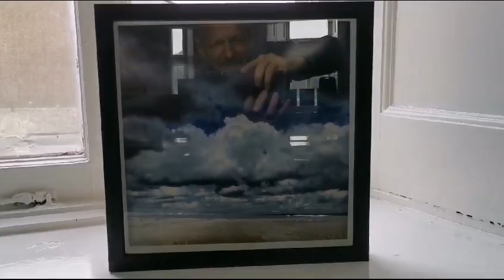Art Exhibition by Nuala Ronan